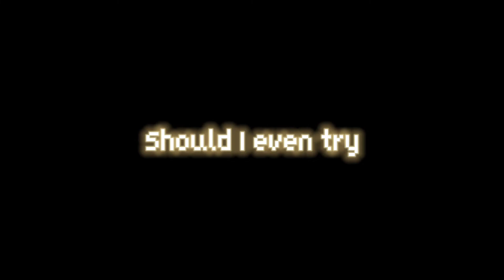Beating main map bosses without breathing (Full fight links in the description)